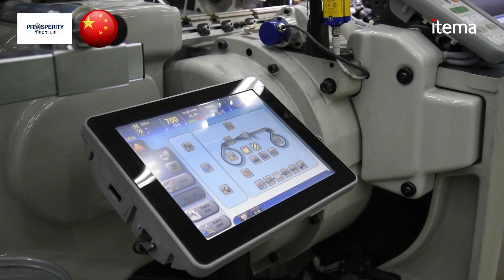WEAVING EXCELLENCE DIARIES: PROSPERITY TEXTILE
Meet our Brand Ambassador Mr. Leo Koo, General manager of Prosperity Textile.
Prosperity Textiles was born as a small weaving mill in 1999 in Shaoguan, a small city in the northern area of Guangdong province, China. Since the very beginning, the company always had a “glocal” vision of the market, being able to conciliate the Chinese and the international demand, while constantly focusing on innovation.
Today Prosperity Textiles is one of the main denim producers worldwide, counting 1,300 employees and 20 offices worldwide. Moreover, a second state-of-the-art denim mill will be inaugurated in Vietnam in the autumn of 2018. What makes Prosperity able to stand out on a global scale, is not simply its products high quality but the ability to conciliate flawless denim fabric production with a sustainability-oriented mindset that permeates every stage of their textile supply chain. Prosperity, acting as a pioneer in the textile industry, adopted innovative green manufacturing concepts through all stages of the company’s operations, from product development, raw materials procurement and processing,
to natural resources and energy utilization including waste management.
In this continuous process of improvement and contribution to
a greener industry and planet, plays a central role the recent renewal of the historic partnership and strategic alliance with Itema which represents the natural evolution of a constant process of research for partners able to support Prosperity Textiles’ growth as a sustainable company.
Prosperity Textiles demonstrated once again its green, future-oriented approach by being one of the early adopters of the new Itema R9500-2denim equipped with iSAVER™. The new plant that the world-famous indigo fabrics producer will open in Vietnam will be exclusively equipped with the latest Itema weaving machine model. Thanks to its partnership with Itema, Prosperity Textiles makes again a step forward in terms of sustainable innovation, as one of the first denim producers able to successfully turn - even
the weaving production - green.